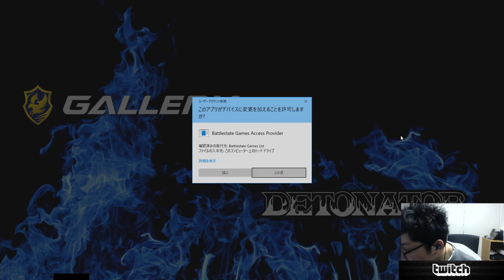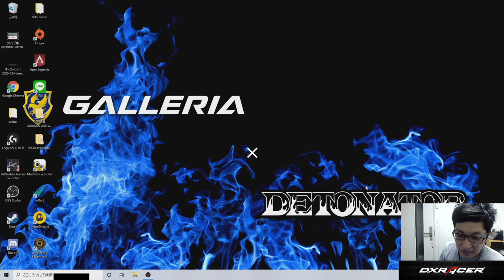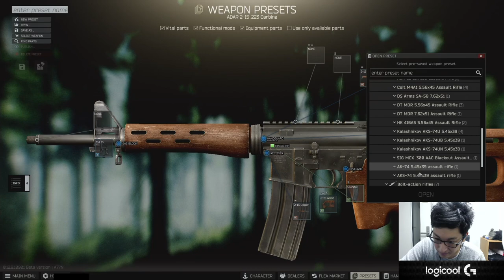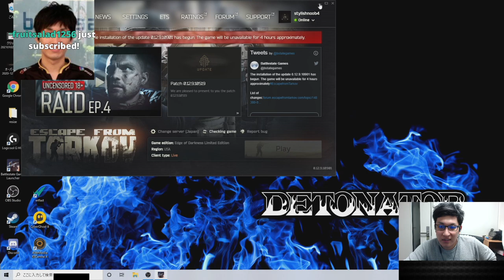[DTN] GODモード/2021年2月15日/Valheim •Escape from Tarkov/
stylishnoobさんの配信
日付:2021年2月13日
ゲーム:
0:00:00 Valheim
1:09:00 Escape from Tarkov
プレイヤー:stylishnoob